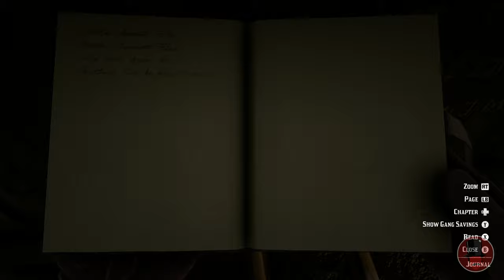Bennett Brothers Mystery Explained (Red Dead Redemption 2)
Explaining the three brothers of Annesburg story and connecting the writing in the mine, Gideon Bennett bounty poster, the newspaper scrap, the Bennett grave and the treasure map together.